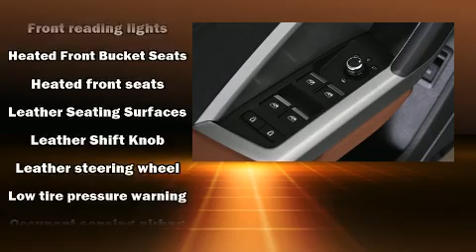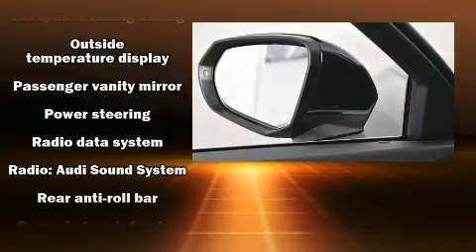2020 Audi Q3 Premium Plus in Palo Alto, CA 94303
Load your family into the 2020 Audi Q3. With fewer than a thousand miles on the odometer, this 4 door sport utility vehicle prioritizes comfort, safety and convenience. Under the hood you'll find a 4 cylinder engine with more than 200 horsepower, providing a spirited, yet composed ride and drive. Turbocharger technology provides forced air induction, enhancing performance while preserving fuel economy. Audi prioritized comfort and style by including: a trip computer, an outside temperature display, turn signal indicator mirrors, a power rear cargo door, rain sensing wipers, power windows, and leather upholstery. For drivers who enjoy the natural environment, a power moon roof allows an infusion of fresh air. Audi ensures the safety and security of its passengers with equipment such as: dual front impact airbags, front side impact airbags, traction control, brake assist, a panic alarm, and 4 wheel disc brakes with ABS. With electronic stability control supplementing mechanical systems, you'll maintain precise command of the roadway. Our sales staff will help you find the vehicle that you've been searching for. We'd be happy to answer any questions that you may have. Stop by our dealership or give us a call for more information.